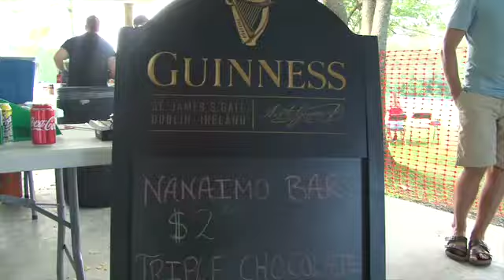Glen Walter O' Canada Day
The Glen Walter O'Canada Day event stands out from many other festivities with its clean, spacious, and fun environment.  Everyone has a great time.